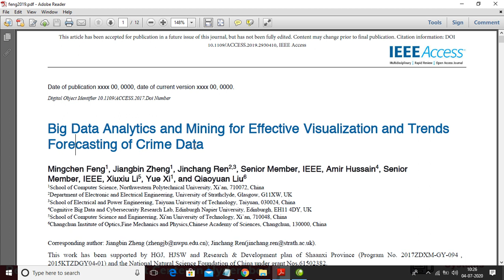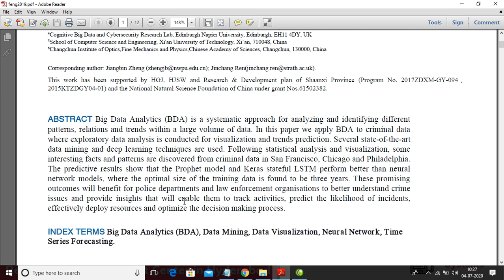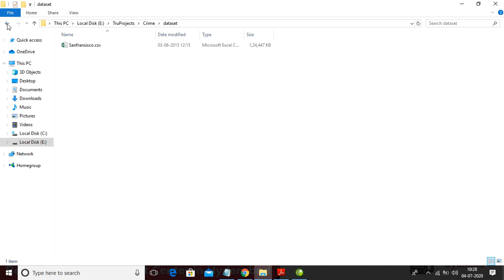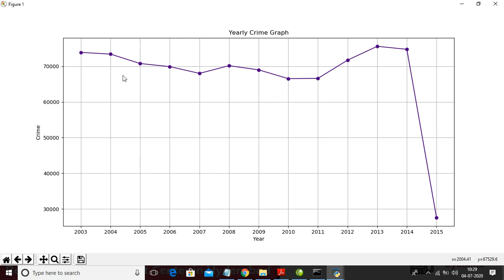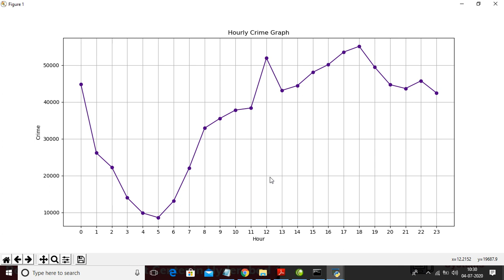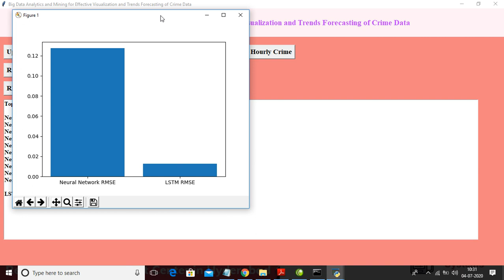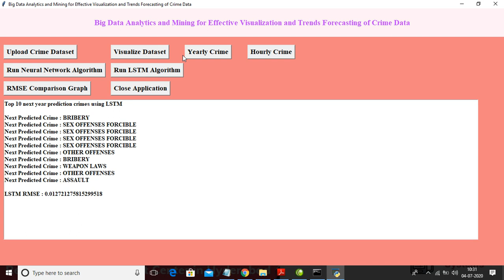Big Data Analytics and Mining for Effective Visualization and Trends Forecasting of Crime Data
TO PURCHASE THIS PROJECT IN ONLINE

ABSTRACT Big Data Analytics (BDA) is a systematic approach for analyzing and identifying different patterns, relations and trends within a large volume of data. In this paper we apply BDA to criminal data where exploratory data analysis is conducted for visualization and trends prediction. Several state-of-the-art data mining and deep learning techniques are used. Following statistical analysis and visualization, some interesting facts and patterns are discovered from criminal data in San Francisco, Chicago and Philadelphia.
The predictive results show that the Prophet model and Keras stateful LSTM perform better than neural network models, where the optimal size of the training data is found to be three years. These promising outcomes will benefit for police departments and law enforcement organisations to better understand crime issues and provide insights that will enable them to track activities, predict the likelihood of incidents, effectively deploy resources and optimize the decision making process.